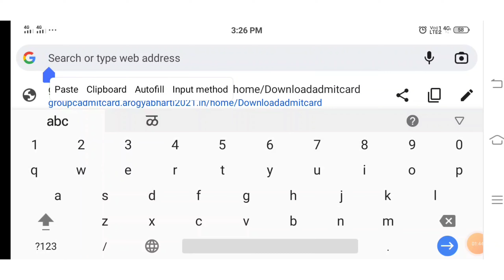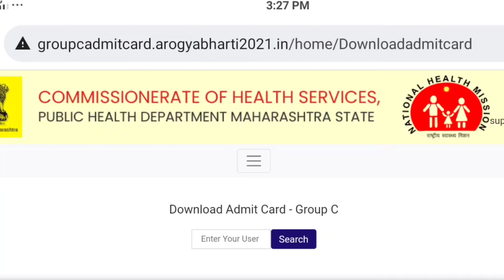arogya vibhag bharti 2021 admit card download | आरोग्य विभाग प्रवेशपत्र